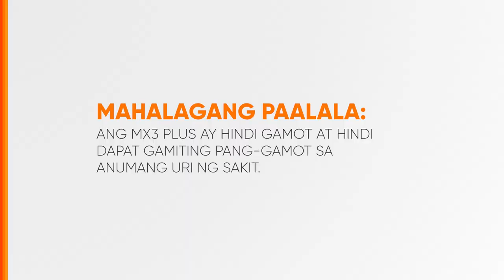MX3 Capsule Radio Ad 2017-2019 30s (Version 2)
This is the 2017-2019 Testimonial Radio Ad for MX3 Capsule, Be MX-traordinary with MX3! (Version 2)

DRPS Two 5276: MX3 Capsule Radio Ad 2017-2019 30s (Version 2)